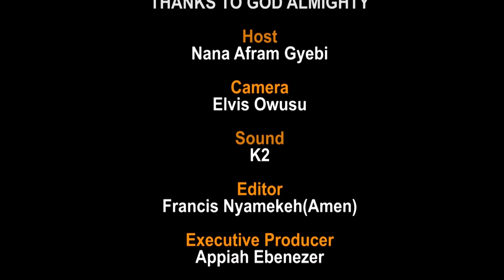Nyansapo / Wow, Two young Boy prove Wisdom, is not from old men,